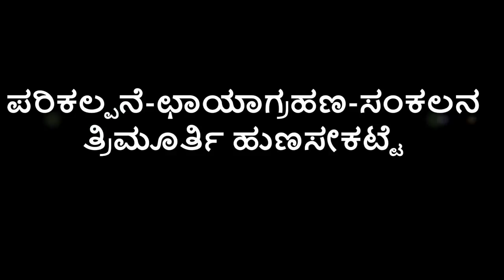ಹತ್ತಿ, Cotton, Levant Cotton, Gossypium Herbaceum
Botanical name : Gossypium Herbaceum

Family : Malvaceae

Kannada : Hatti, ಅರಳೆ, Ambara, etc..

English : Levant Cotton, Cotton, Short staple American cotton, etc..

Uses In : Ayurveda, Traditional, Sidda, Unani, Homeopathy.

Chemical compounds : Gossypol, flavonoids, Sitosterol, saponins, steroids, glycosides, tannins, phenolic, etc...

Video by TrimurthyHunasekatte